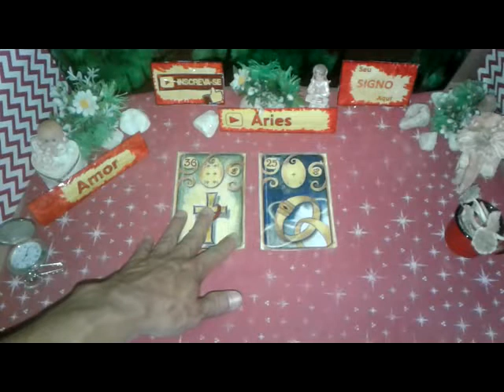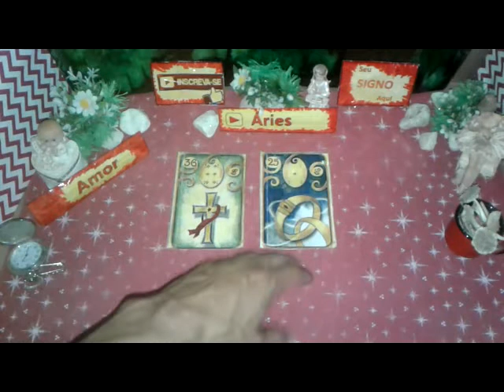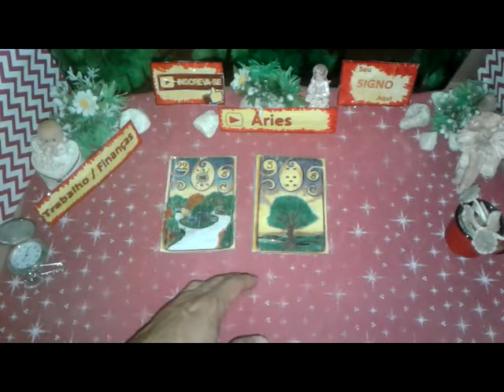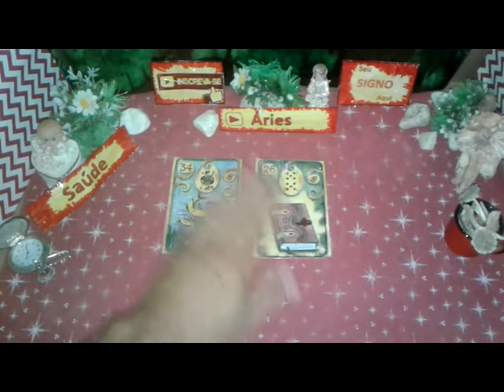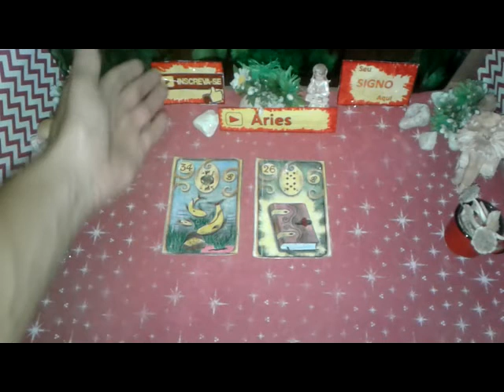Áries Setembro 2019 Amor Trabalho Saúde Vídeo 2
Seu Horóscopo ÁRIES  Setembro 2019 Boa Esperança  Saúde e Amor para Você

ÁRIES  Setembro 2019 Previsão Parte 2  de 16 a 30